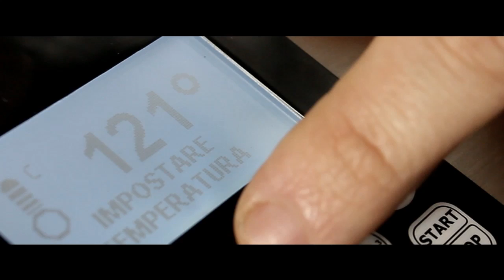Meringa all'italiana in HotmixPRO Twin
Come preparare una meringa perfettamente bianca, lucida e dalla giusta consistenza, grazie all'aiuto di HotmixPRO Twin.